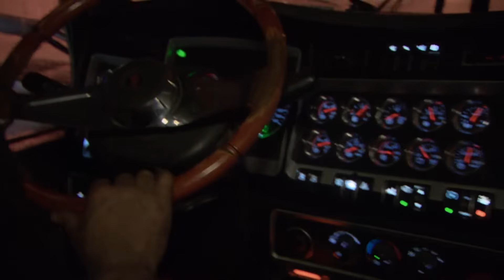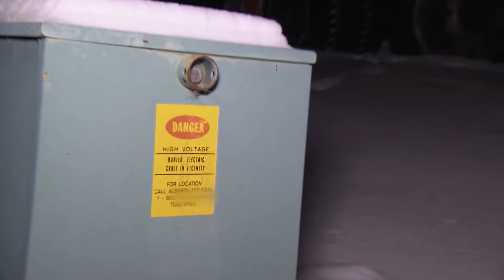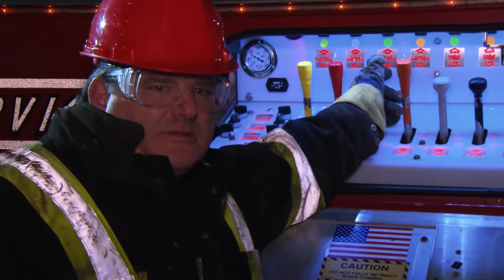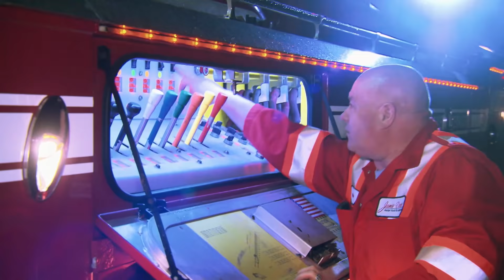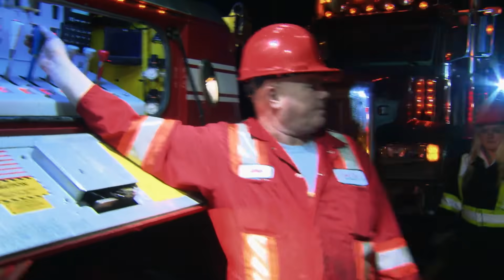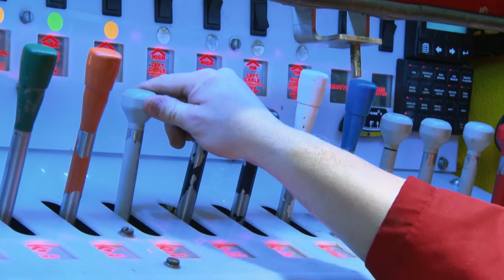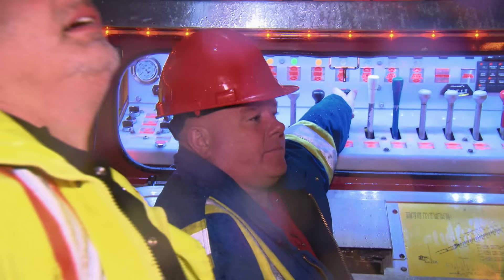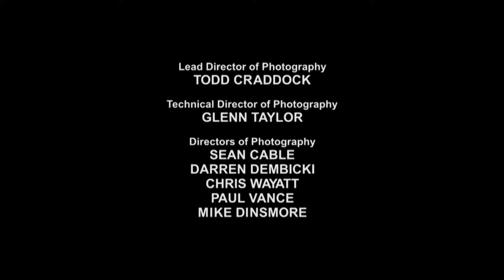Battling Storms and Jackknifed Trucks - Highway Thru Hell - S04 EP13 - Reality Drama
Join Jamie Davis and his team as they face the ultimate challenges in highway recovery. In this episode, the Rotator takes on a jackknifed B-train in torrential rain, battling mud, trees, and a 140,000-pound load. Watch as the team strategizes and executes a precise recovery operation to free the mangled trailer and get the highway back in order. With rusty skills and unexpected obstacles, Jamie's return to the driver's seat proves to be an emotional journey filled with adrenaline-pumping action. Don't miss the heart-pounding moments and the triumph of the Rotator's epic comeback!

Get ready for intense trucking action and adrenaline-pumping recoveries on the thrilling reality TV show Highway Thru Hell. Follow the brave truck drivers of Jamie Davis Towing and Quiring Towing as they navigate the treacherous highways, particularly the notorious Highway 401, plagued by car accidents and car crashes. Witness the dramatic behind-the-scenes moments as these tow truck operators face the challenges of heavy rescue and utilize their expertise in dealing with heavy equipment and machinery. From off-road recoveries to difficult rescues, join James Jr. and the team in their relentless efforts to keep the highways safe. Don't miss out on full episodes of Highway Thru Hell for an unforgettable glimpse into the world of highway recovery.